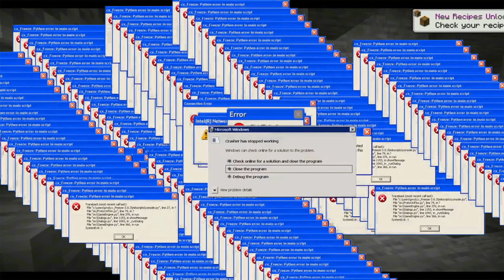what if you create an ICE GOLEM BOSS in MINECRAFT (part 120)